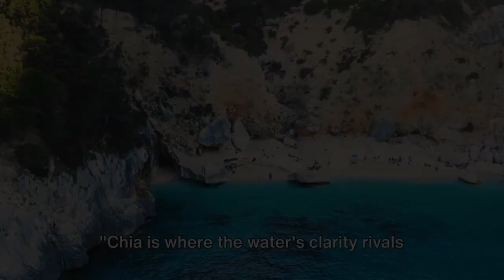Top Places To Visit In Sardinia (Travel Guide)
Sardinia is one of the most beautiful islands in Europe. Explore the stunning beauty of Sardinia with our comprehensive travel guide showcasing the top places to visit on the island. From pristine beaches to charming villages, this video will help you plan the perfect itinerary for your next vacation to Sardinia.

Timestamps:

0:00 - Unveiling the Sardinian Magic
0:33 - Costa Smeralda and the Maddalena Archipelago
1:47 - The Beaches of Stintino and Cala Goloritzé
3:13 - The Archaeological Wonder of Tiscali
4:19 - Chia's Crystal-Clear Waters
5:45 - The Rugged Barbagia Region
7:29 - The Majestic Island of Tavolara and the Gorropu Canyon
9:13 - Sardinian Sojourn – A Recap
5:45 - The Rugged Barbagia Region
7:29 - The Majestic Island of Tavolara and the Gorropu Canyon
9:13 - Sardinian Sojourn – A Recap